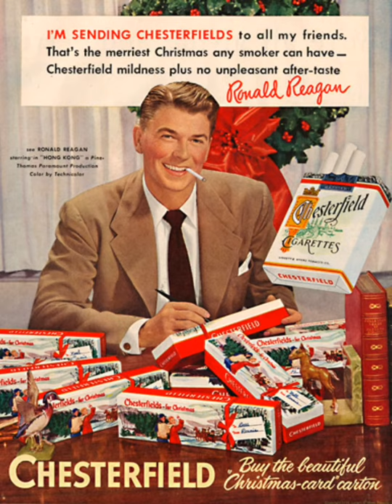Tobacoo Ads Increase Why? || A New Year Resolution || Tobacoo Industry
Tobacco is the common name of several plants in the genus Nicotiana of the family Solanaceae, and the general term for any product prepared from the cured leaves of these plants. More than 70 species of tobacco are known, but the chief commercial crop is N. tabacco.

a short monsoon diary,
a short film malayalam,
a short love story,
shorts bts,
shorts beta youtube,
shorts beta tiktok,
shorts bgmi,
shorts background music,
shorts bhojpuri,
shorts beta video,
bp shot baby,
bp shot in pubg,
bp shot tik tok,
bp shotgun,
bp shot pune,
bp shot free fire,
bp shot lagana,
shorts channel,
shorts cutting and stitching,

[For any query ❓regarding the video📲 write✍️ in the comment section]